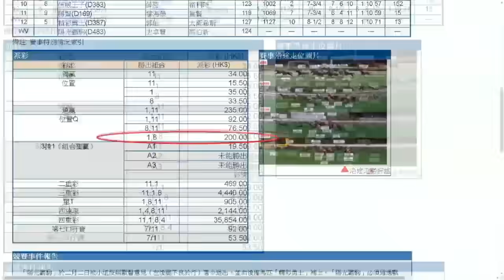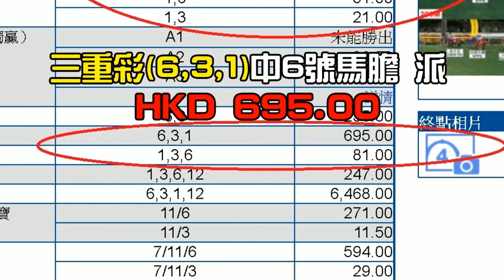黃毓民 毓民踩場 210204 ep1266 p1 of 4 「去兩制化」肆無忌憚 林鄭加速訂立惡法 MyRadio